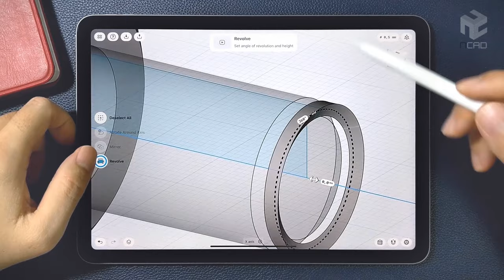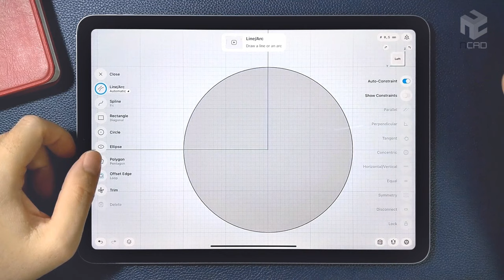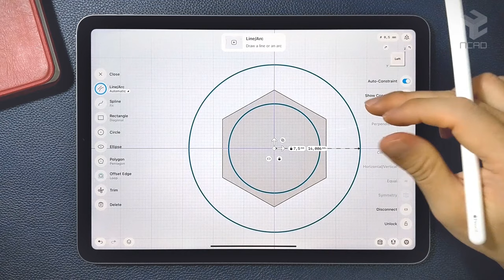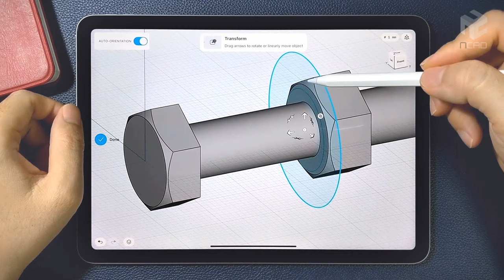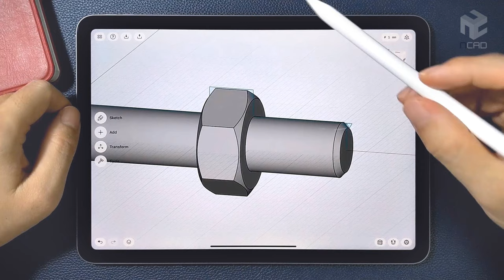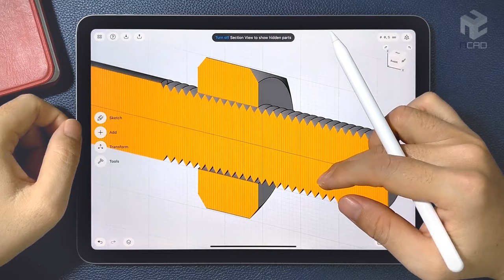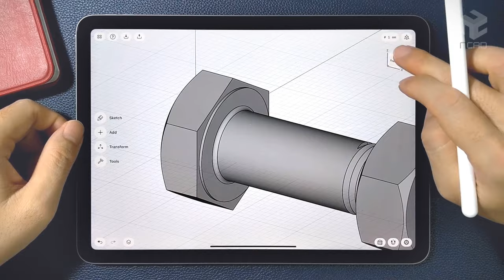Modeling Bolt and Nut 🔩 on iPad | Shapr3D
It’s much different from others 3D CAD software. The first is in its mobility. Now, with the iPad and Apple Pencil, you can design anywhere, anytime.
In this video, I will use Shapr3D to model bolt and nut. Video content is for demonstration purposes only, not for use instructions.